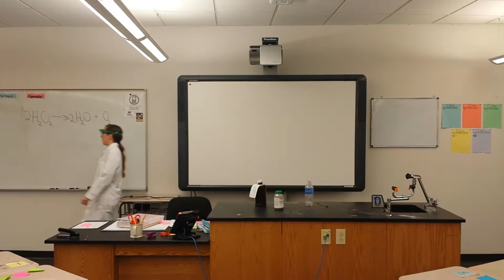Genie in a Bottle Demo